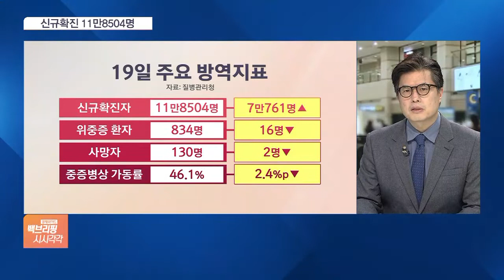신규확진자 다시 10만명대…거리두기 해제 첫날 ‘택시대란’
[앵커]

신규 확진자가 사흘 만에 다시 10만 명대로 늘어난 가운데 거리두기가 해제된 첫날인 어제(18일) 시내 주요 먹자골목과 유흥가들은 밤늦게까지 음주를 즐기는 인파들로 북적였습니다.

코로나19 유행이 전 세계적으로 완화되면서 미국이 한국 등 90개 국가에 대해 내렸던 여행금지 권고를 해제했습니다.

코로나19 상황 종합합니다.

임종윤 기자 나왔습니다.

신규 확진자가 다시 10만 명대를 넘었군요?

[기자]

오늘(19일) 0시 기준 신규 확진자는 전날보다 7만 명 넘게 늘어난 11만 8504명으로 집계됐습니다.